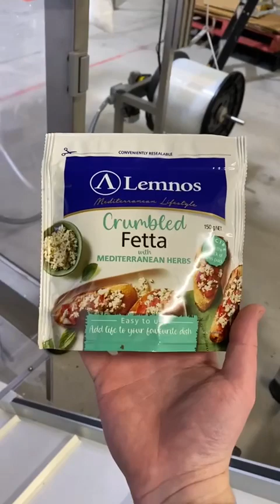Technopak Australia Doypak Machine + accessories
Dolzan Doypack Machine with Zip Lock device, MAP,  MultiHead Weigher including liquid and granule doser, can make 4 different style bags, sachet, pillow, gusset, block bottom seal and Doybag configuration.
Factory Showroom  Factory 2 N 4 Winston Court Moorabbin Vic 3189